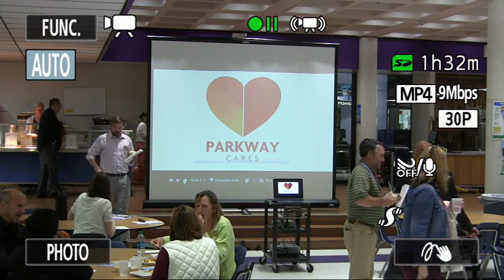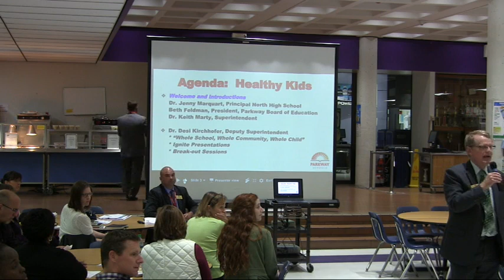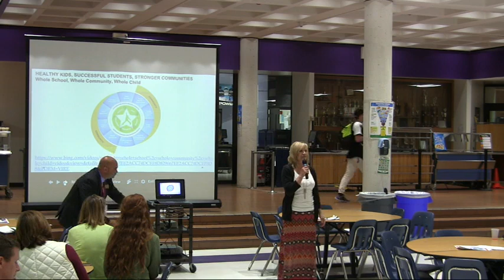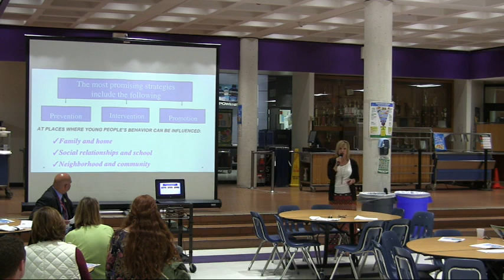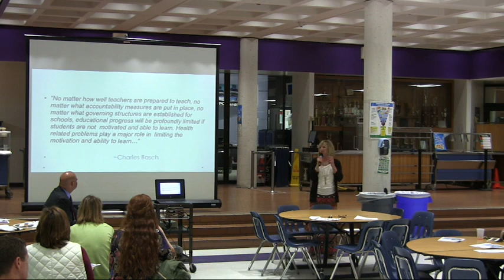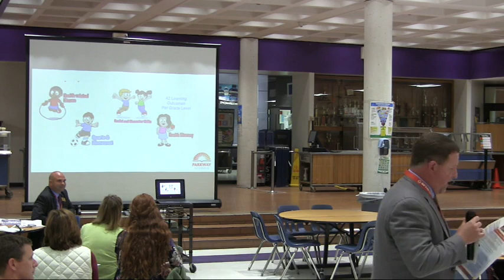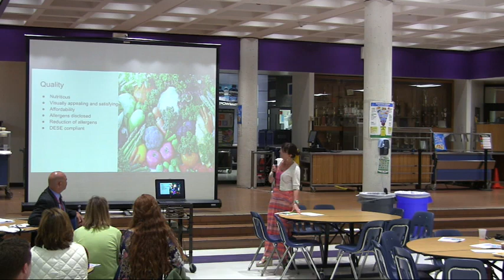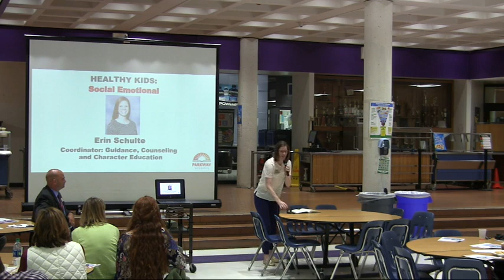Project Parkway 4-17-2017